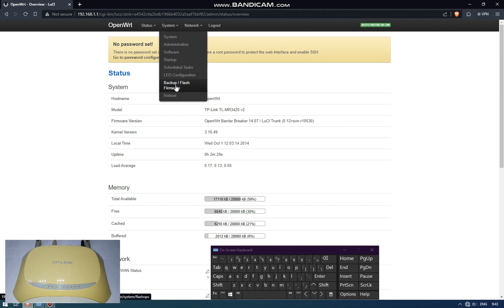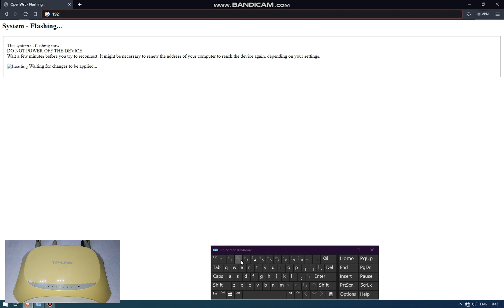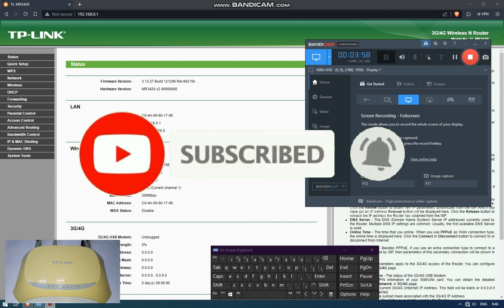Openwrt ke FW Ori TpLink MR3420 V2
cara mengembalikan fw openwrt ke original tplink mr3420 v2
simak saja videonya karena di versi v2 ini lebih mudah caranya
daripada yang v5
kurang paham bisa ditanyakan di bawah

- Record     : Mi A2 Lite
- Lighting   : led Strip 12watt
- Tripod      : wt3110a + Gorilla pod
- Thumb     : Windows Paint + Gimp
- Editing     : CapCut Desktop
- Alat edit  : PC